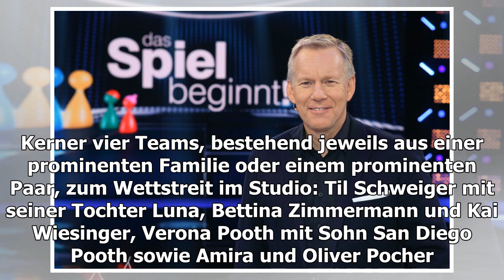"Das Spiel beginnt!" heute Abend im ZDF (22.04.2020)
© ZDF/Frank W. HempelHeute Abend zeigt das ZDF eine Spezialausgabe von „Das Spiel beginnt!“, das von Johannes B. Kerner moderiert wird. Welche Promis mit dabei sind, erfahrt Ihr h...